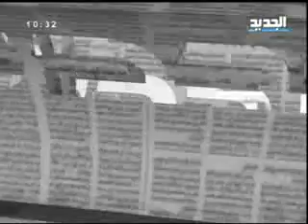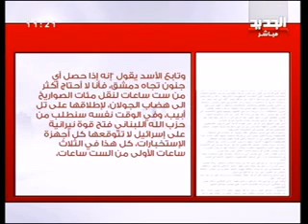مقابلة قناة الجديد مع الناشط الحقوقي البحريني نبيل رجب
مقابلة قناة الجديد اللبنانية مع رئيس مركز البحرين لحقوق الإنسان الأستاذ نبيل رجب في صباح يوم الأربعاء الموافق لتاريخ 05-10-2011 حول آخر التطورات فيما يتعلق بثورة 14 فبراير في البحرين